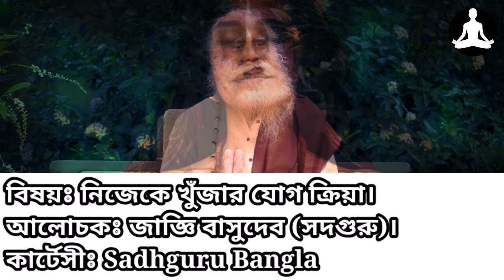নিজেকে খুঁজার যোগ ক্রিয়া | Yoga for finding Thyself | Sadhguru Bangla | Spiritual Lecture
নিজেকে খুঁজে পাওয়ার জন্য অনেক সাধনার প্রয়োজন। কিন্তু নিজের অস্তিত্বকে উপলব্ধির জন্য এই যোগ ক্রিয়াটির ব্যাপারে সদগুরু (জাজ্ঞি বাসুদেব) গুরুত্ব দিয়েছেন।

ভিডিওটি সংগৃহীত।